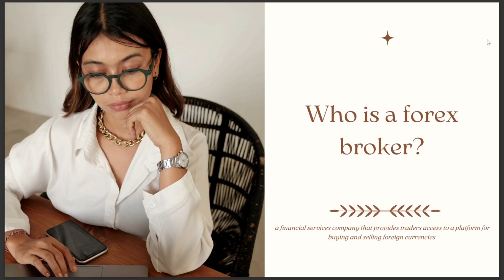WHO IS A FOREX BROKER